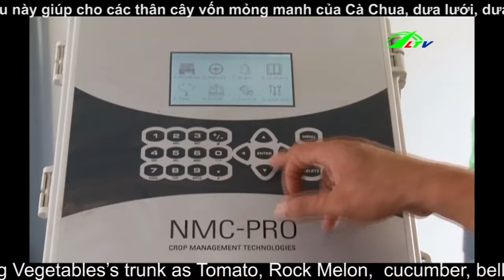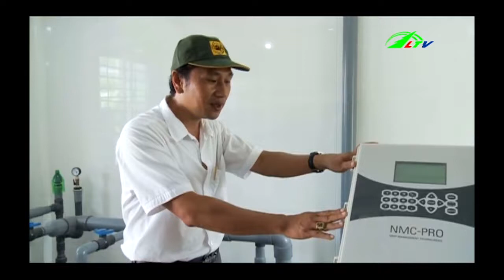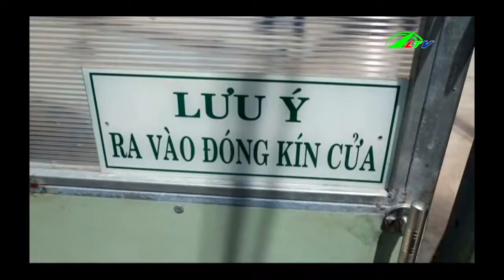Greenhouse Twine Asia Dragon Cord & Twine | Rock Melons | Sợi Se dùng trong nhà kính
Do you know why to grow Vegetables in GREENHOUSE? (Rock Melons)
Planting in greenhouse is a set off achievement of agriculture in the world, this is a way to protect your plantings from many nuisance pests, But the greenhouse environment is also very different from that of a backyard garden. The very things that make greenhouse growing more controlled and convenient also make it more demanding. In a greenhouse, you control temperature, humidity, soil aeration, soil moisture and drainage, fertility levels, and light….The method brings to farmers plenty harvest and good quality fruit and vegetable. Supporting the method, there were many equipment developed in which has greenhouse twine. Why is it? If you know that is a soft and flexible, UV-resistant material, and the twine is said to be strong enough to handle the life of vegestables, helping Vegetables’s trunk as Tomato, Rock Melon,  cucumber, bell pepper, …. avoid getting hurt in the development process…. more and more advantages of Greenhouse twine, that we will tell you in the next articles.
Hereunder are some reasons that people decided choosing our Clover greenhouse twine for their plants:
• Functions: Clover Greenhouse Twines are made of 100% virgin extruded polypropylene film, with UV resistance for long term exposure to the sun. Soft feature of twine is an excellent product for hanging and tying plants.
• Benefits: suitable for wide range of applications not only in agriculture.
• Features:
- High UV resistant
- High strength and low elongation
- Resistance to acids  and alkalizes
- Easy to splice or tying
- Runnage range: 1500m/kg, 1000m/kg, 857m/kg
- Packaging in 3kgs and 6kgs per roll
- Colors available in green, white, blue and black
And if our directions are usefull, Do not hesitate, let's press or share
For more about Asia Dragon, our technology and our product